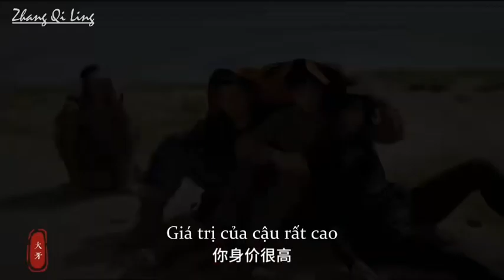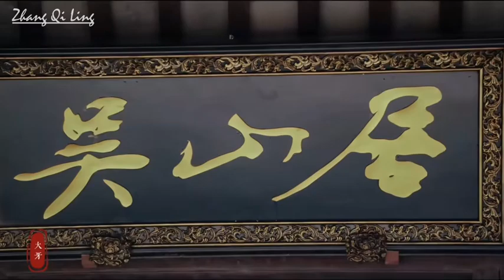【肖宇梁/张起灵】 ĐỒNG NHÂN VĂN - BÚT KÝ CỦA TRƯƠNG KHỞI LINH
Vương Bàn Tử, anh coi sao chứ Tiểu Ca viết trong bút ký không được mặc quần chíp mà anh mua cho kìa ~